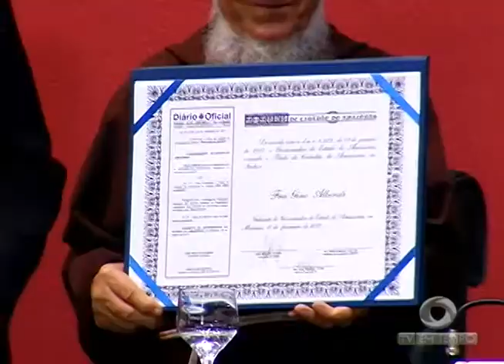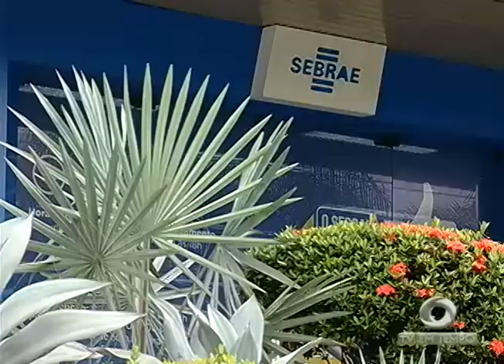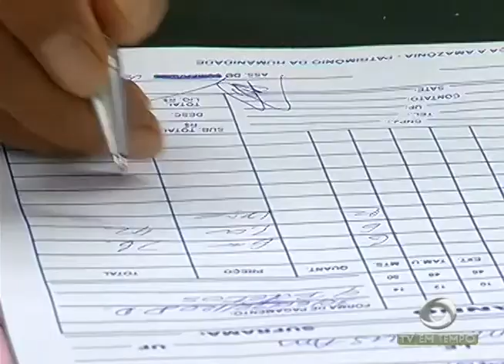BOLETIM EM TEMPO - NOITE (10.02.2017)